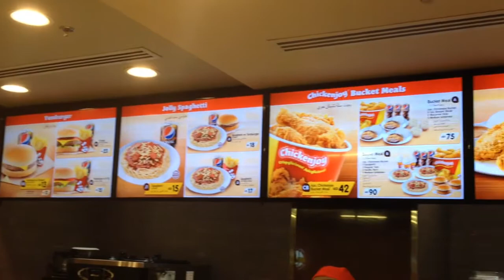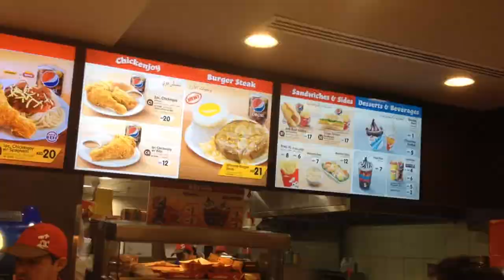Vlogging in Dubai| Vlog#1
This is it! Your newest Vlogger in town, This is R-A-D and welcome to my world. If you like me to do something please comment it down below and I'll try my best to do it.